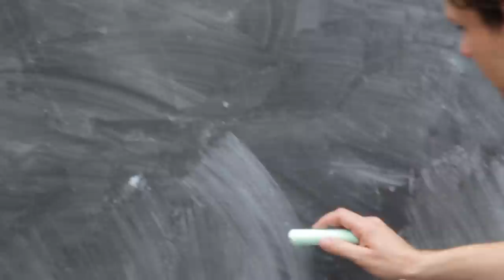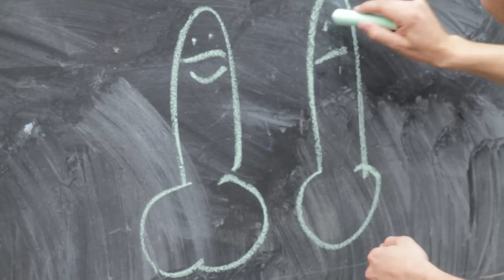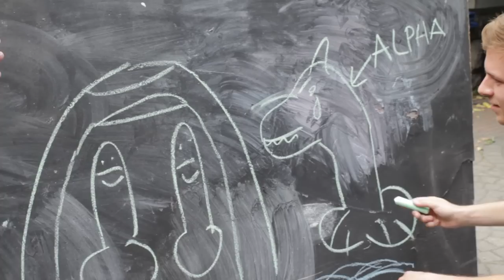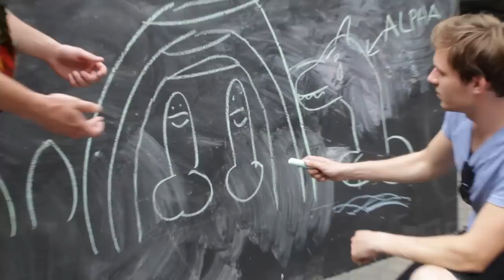Fringe Moi 2014 Ep. 03 -- 18+!